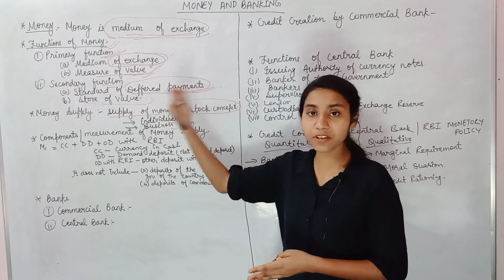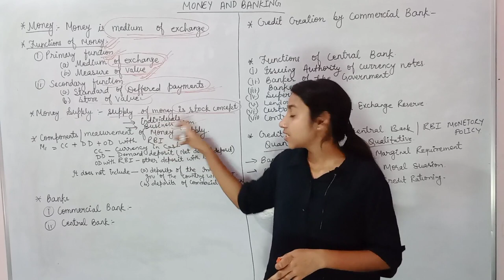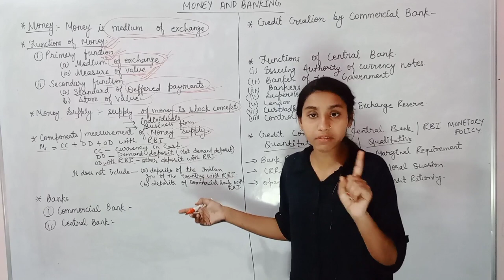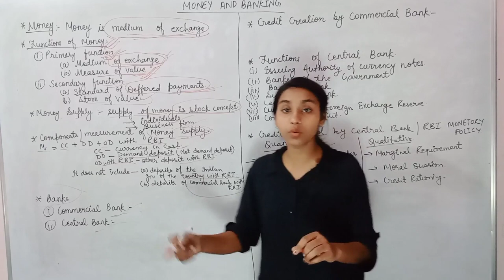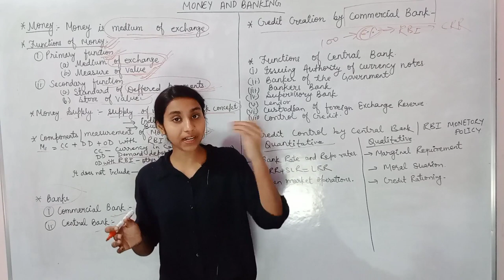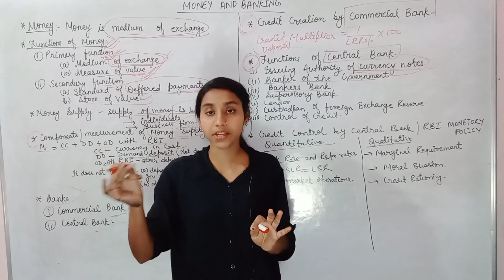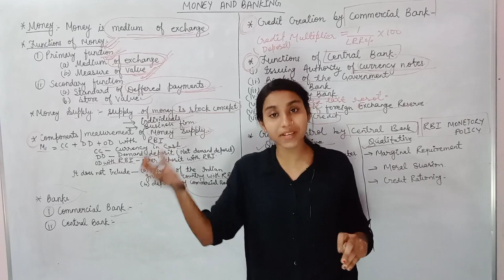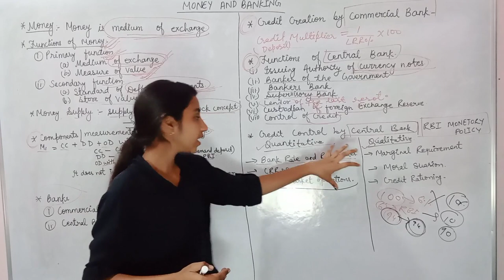MONEY AND BANKING ECONOMICS | One shot | Economics Class 12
MONEY AND BANKING ECONOMICS | One shot | Economics Class 12   @justcommerceofficial

In this video I have discussed about the  The Unit MONEY AND BANKING of economics class 12.
I have been discussing about the following topics in this video:
(i) What is money?
(ii) Functions of money
(iii) Money supply
(iv) Components or measurement of money supply
(v) Banks
(vi) Credit creation by central bank
(vii) Functions of central bank
(viii) Credit control by central bank/ RBI monetory policy.